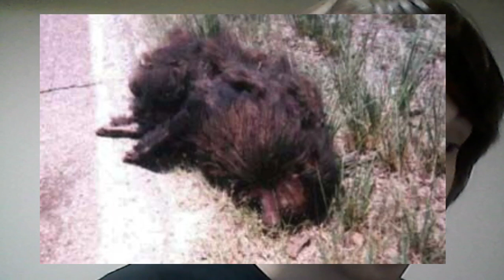Cryptocast Footage Review: The Deridder Roadkill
Hello everyone! Welcome to our footage review! Today we will be reviewing the infamous photograph of the Deridder Roadkill! We hope you all enjoy!